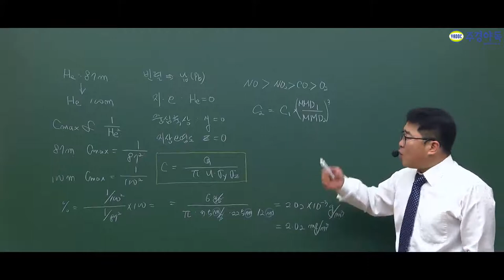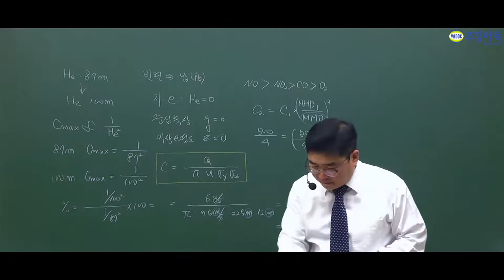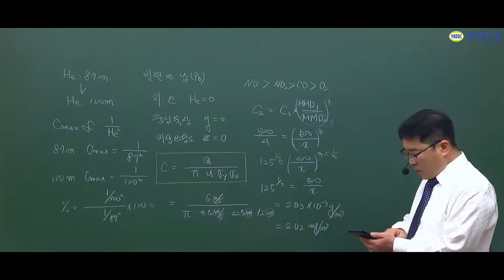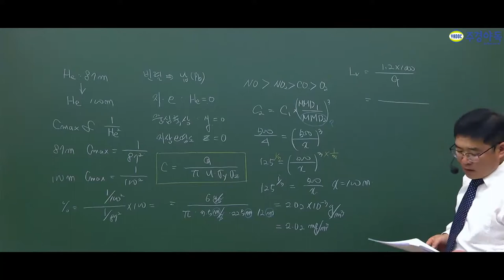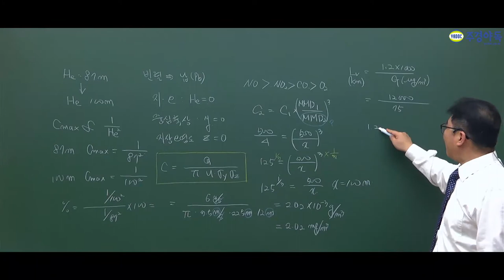대기환경기사 최신기출문제 2019년 4회 풀이를 시작해보도록 하겠습니다.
13~20번 문제 같이 여러분들도 풀어보실까요?

모르는 문제에서 더이상 진도가 안 나가신다구요?
해결사가 왔습니다! 막혔던 문제도 마법처럼 무너집니다!